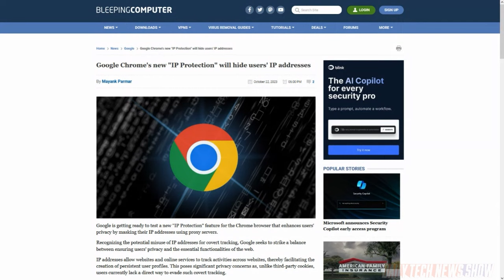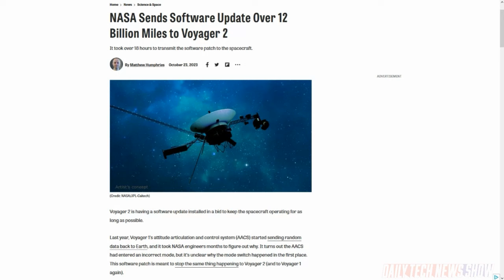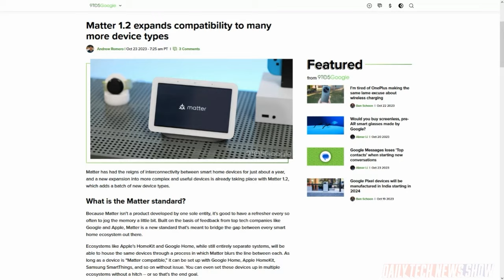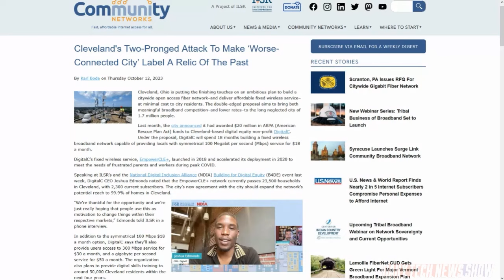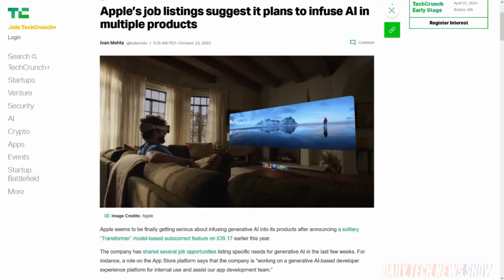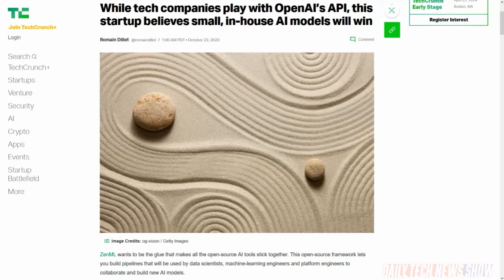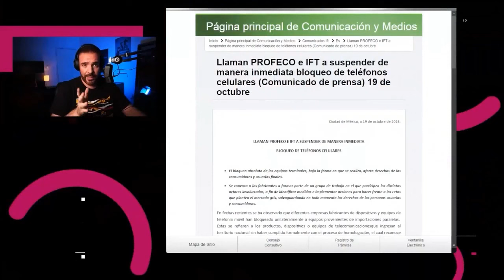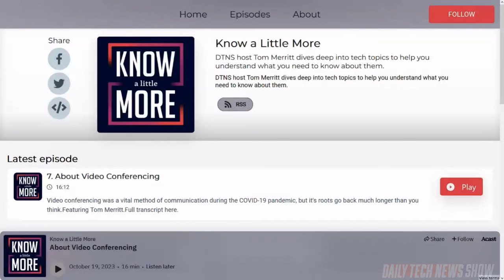Everyone is on Board, So What's the Matter? - DTNS 4630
Matter 1.2 is here and we explain what it is and why it matters to your IoT network. And in a bid to open up municipal broadband markets around the US, SiFi will spend $500 million to build an open access fiber network at no cost to taxpayers. Plus we discuss all the ways companies are investing in AI integration.

Today’s guest:
Justin Robert Young

Next guest:
Annalee Newitz